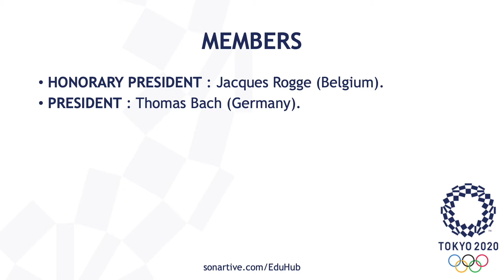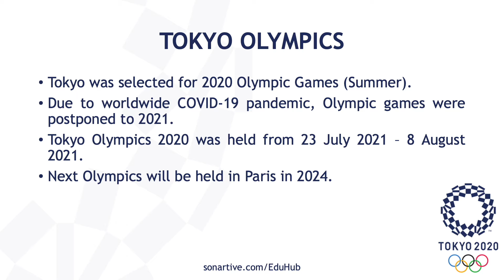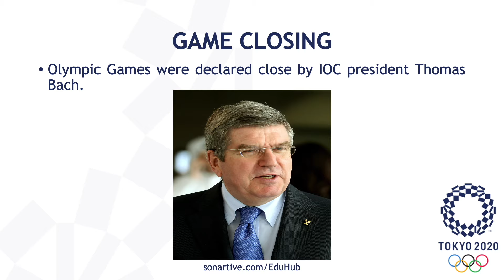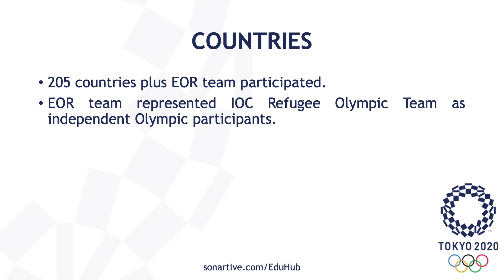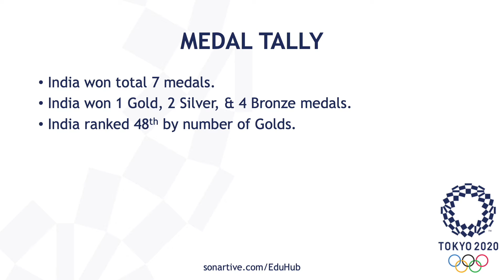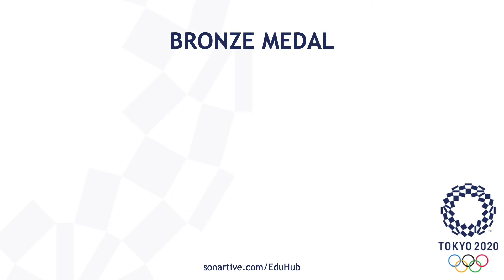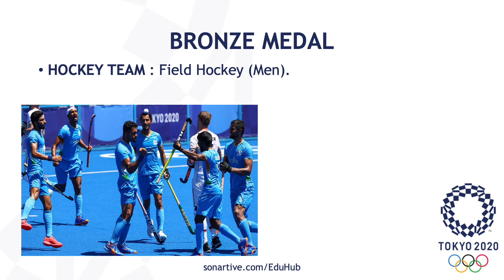Tokyo Olympics 2020 | General Knowledge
Tokyo Olympics 2020 for competitive examinations | General Knowledge

CREDIT : Tokyo Olympic with trademark symbol powerpoint template by prezentr.com